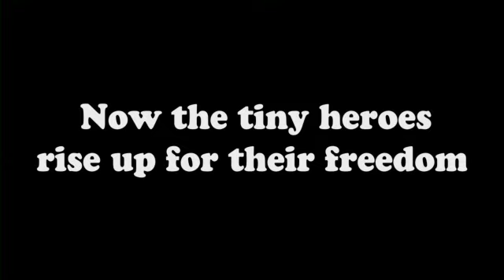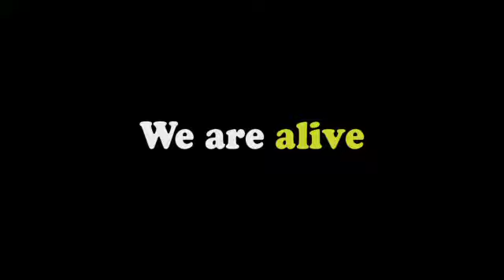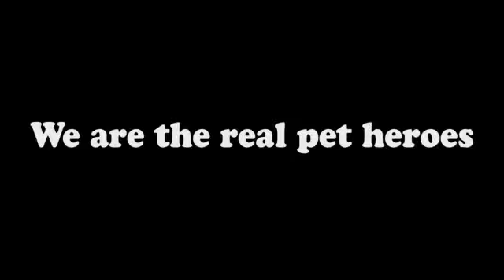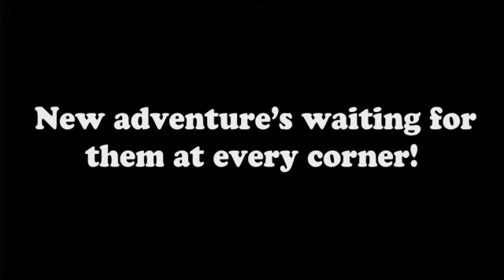Real Pet Heroes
Hayyim Creative